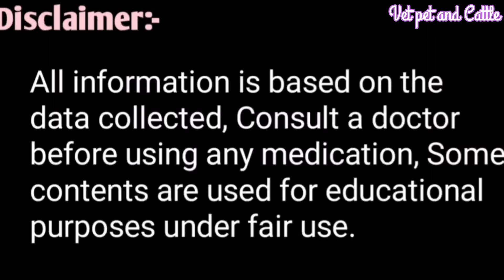पशुओं में किसी भी तरह के थनैला रोग में||यह 2 इंजेक्शन का उपयोग साथ में जरूर कराएं||Better Result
Pashuon mein kisi bi taraha ke thanella rog ka illaj mein inn 2 injection ka upyog saath mein jarur karaye
पशुओं में किसी भी तरह के थनैला रोग का इलाज इन दो इंजेक्शन के साथ जरूर करें

A. I. करते समय यह दो इंजेक्शन गाय भैंस को जरूर लगाएं पक्का गर्भ हराना है तो